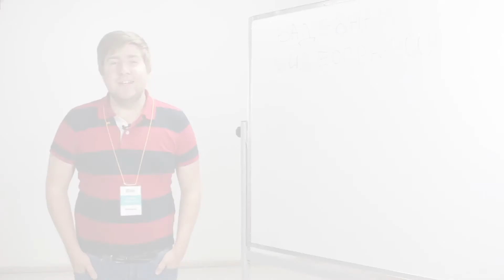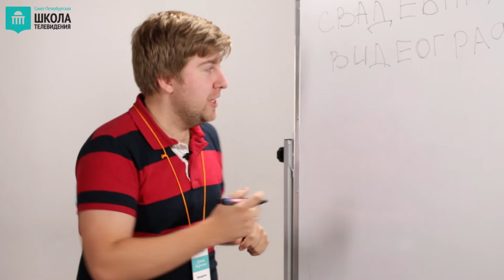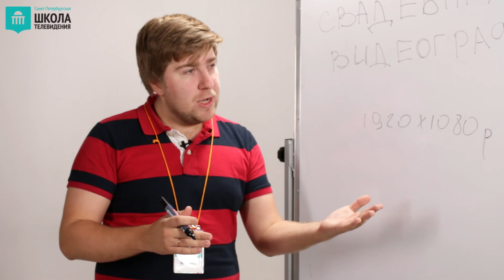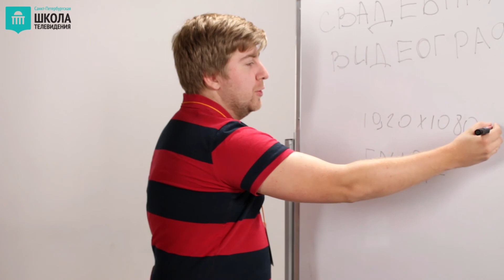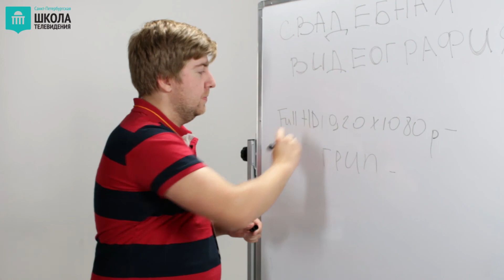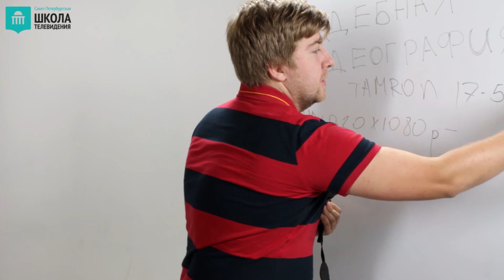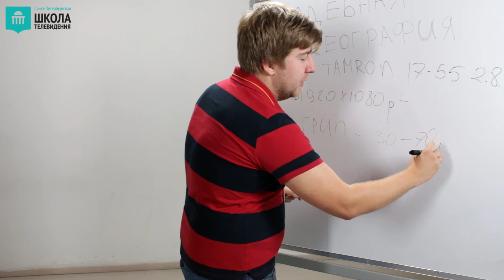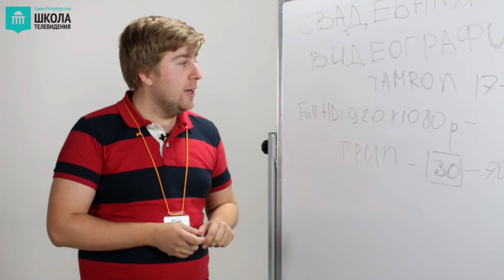Свадебная видеография. Как начать свой бизнес. Как снимать видео / VideoForMe - видео уроки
Артем Марченко, преподаватель Санкт-Петербургской Школы Телевидения, рассказывает о творческой и бизнес стороне свадебной видеографии.

Сморите видео уроки, чтобы научиться снимать видео на профессиональном уровне. Знание основ операторского мастерства и постоянная практика сделают ваше хобби любимой профессией.